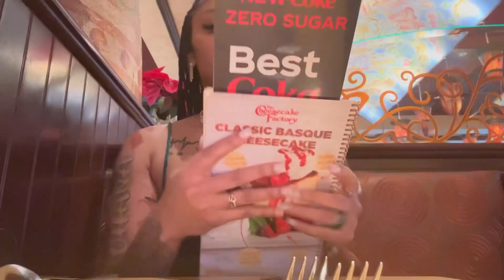MY FIRST SELF DATE EVER! Bringing in the New Year | Itstammaria